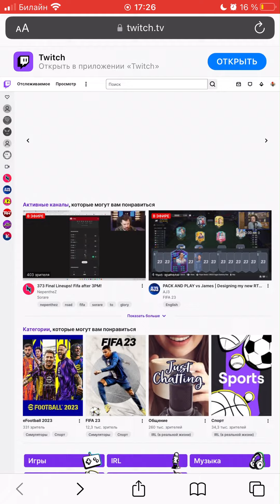Как сохранять видео Twitch после стрима. Настройка с телефона.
Сохранение стримов на Twitch - канале на 7 дней
- официальный сайт киберспортивной организации PESMAKERS
Наши друзья и партнеры: